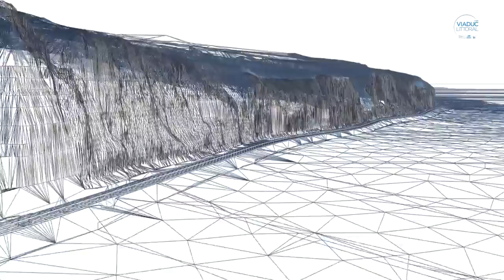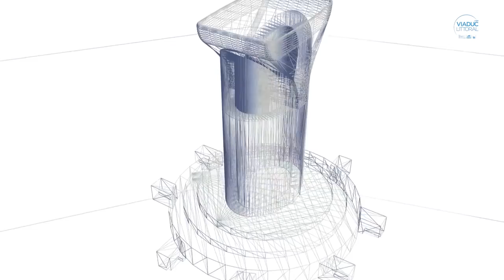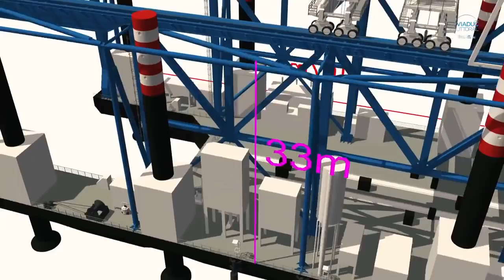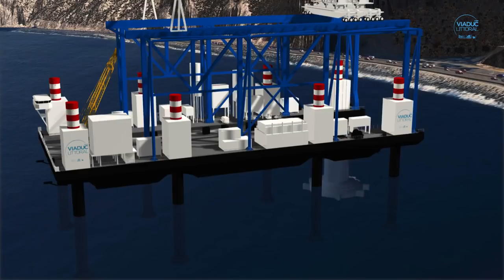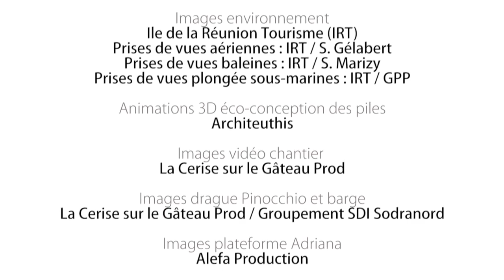✅ Ile de la Réunion - Présentation du chantier viaduc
▼Si tu veux me soutenir pour m'encourager à mettre encore plus de vidéo sur la chaine : ▼

✅ Clique sur la cloche 🔔 pour être averti dès qu'une nouvelle vidéo est en ligne.
✅ Clique sur le pouce bleu 👍 pour me soutenir.
✅ Laisse un commentaire pour participer et donner ton avis.
✅ Partage toutes les vidéos que tu as aimé avec tes proches